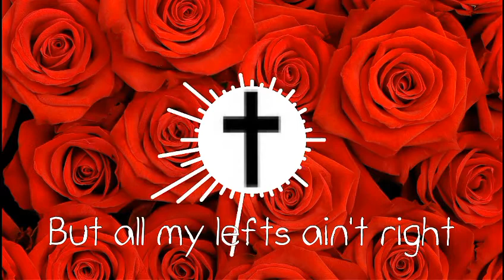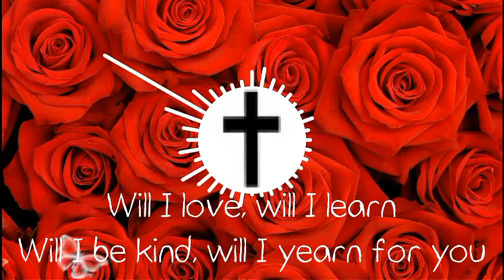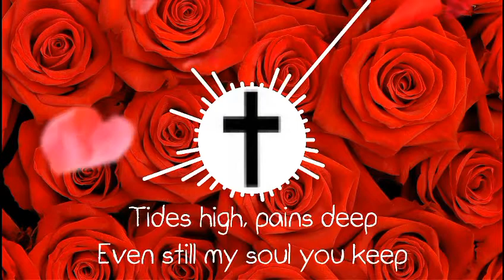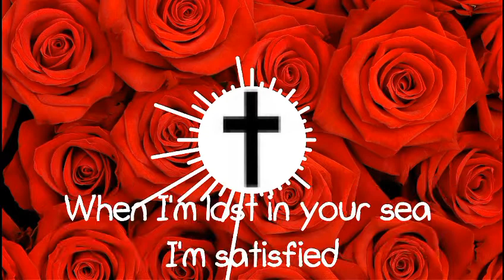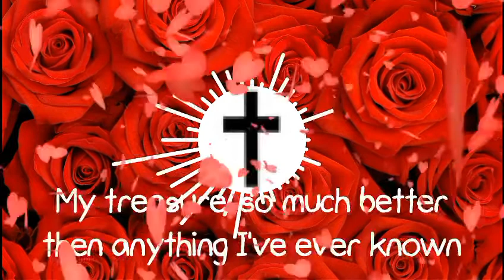Sarah Juers - Anchor (Lyrics Video)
Sarah Juers, thanks for your music, your poetry must be amazing. You help me express my love and devotion to our lord Jesus Christ. I thank you for the permission to post this, its my first lyrical video, comments are welcome.

Please excuse low resolution and quality, I still lack the proper equipment, hopefully i'll upgrade soon.